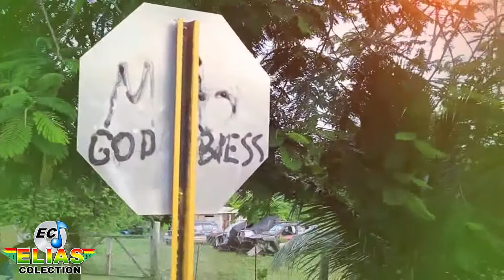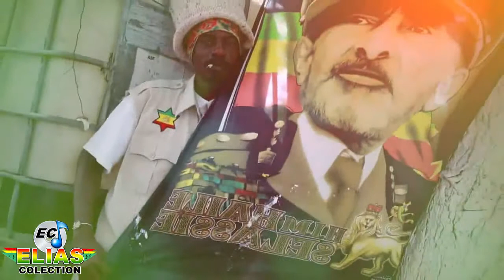MELO DE BRISA VS 2016 - VIDEO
DE APOSTLE - Mirrors
MELO DE BRISA VS 2016